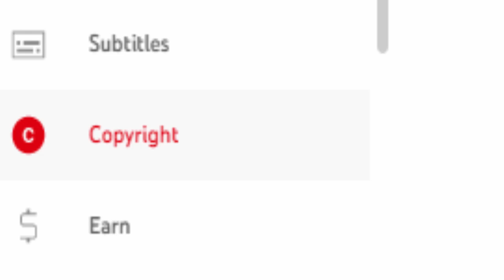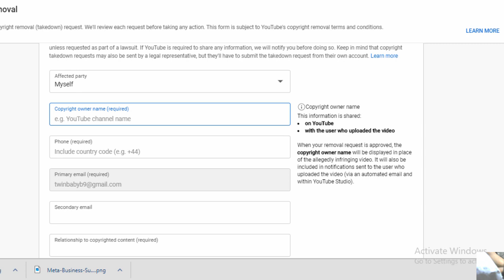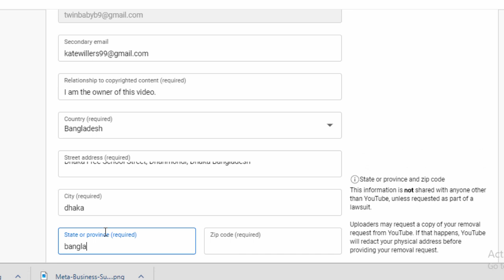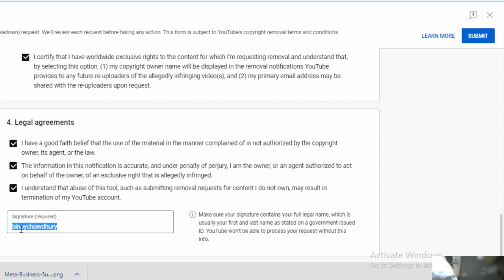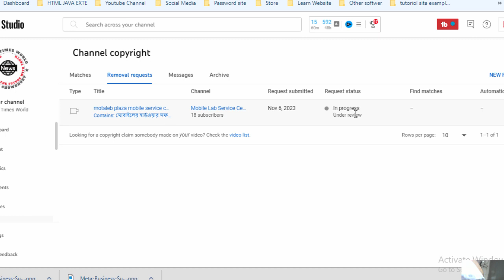I Got Youtube Copyright Match Tool I Got Youtube Copyright Match Tool.mp4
This is News Times World's Official Youtube Channel!! I Got Youtube Copyright Match Tool I Got Youtube Copyright Match Tool.

I Got YoutubeCopyright MatchTool I Got Youtube Copyright Match Tool.mp4

নিচের ওয়েবসাইটগুলোতে প্রথমে গিয়ে সার্চ বক্সে সার্চ করুন আপনি কি জানতে চাচ্ছেন, আশা করি এই বিষয়ে আরও বিস্তারিত জানতে পারবেন।

1️⃣  সারাদেশে কন্ডিশনে পাইকারি সেল দেয়া হয়।
2️⃣   বিক্রি না হলে পরিবর্তনের সুযোগ।
📵 বিশেষ সতর্কীকরন: আমাদের উদ্দেশ্য শুধুমাত্র সন্ধান দেয়া। পন্য ক্রয়-বিক্রয় এবং আর্থিক লেন-দেনে সতর্ক থাকুন। ক্রেতা এবং বিক্রেতার কোন জটিলতার দ্বায় “New Times World” কর্তৃপক্ষ নিতে বাধ্য নয়।

প্রিয় দর্শক,
সঠিক সন্ধান ও তথ্যের অভাবে প্রতিযোগীতা মূলক বাজারে ব্যবসায় কাঙ্খিত প্রফিট করা কিংবা নতুনদের জন্য ব্যবসা শুরু করাটা অনেকটাই কঠিন হয়ে পরে। আমাদের উদ্দেশ্য ব্যবসায়ি ও ব্যবসায় ইচ্ছুক বেকার ভাই-বোনদেরকে বিভিন্ন পণ্যের সর্ববৃহৎ পাইকারি মার্কেটের সন্ধান ও কিছু ব্যবসায়ীক তথ্য দিয়ে সহায়তা করা। দেশের প্রত্যন্ত অঞ্চলের ব্যবসায়ীগন যাতে একটু হলেও উপকৃত হতে পারে এবং বেকার ভাই/বোন কোন একটি ব্যবসা শুরু করে স্বাবলম্বী হতে পারে।

দর্শক,
আমরা সর্বদাই চেষ্টা করি  যাচাই করে তারপর সন্ধানটি আপনাদের সামনে তুলে ধরতে। ব্যবসা যেহেতু আপনাকেই করতে হবে তাই আপনারা অবশ্যাই  যাচাই করে সম্পূর্ন  নিজ দায়িত্বে অর্ডার করবেন। ক্রেতা এবং বিক্রেতার কোন জটিলতার দ্বায় চ্যানেল কতৃপক্ষ নিতে বাদ্ধ নয়।
পাইকারি পণ্য,রেস্টুরেন্ট এবং ব্যবসায়ীক প্রতিষ্ঠানের প্রচারের জন্য যোগাযোগ করুন:-
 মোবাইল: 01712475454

🙌🙌🙌TwinBaby TapurTupur Fashion 🙌🙌🙌

► Voice: Binoy chowdhruy
► Editing: Binoy chowdhruy
photo source : Google / Internet.

I am hereby declare that all Images use to make this video is from Google Search . Google Advanced Search Is Used to Find all images, usage rights: "free to use, share or modify.

সূত্রঃ Google

 keya moni